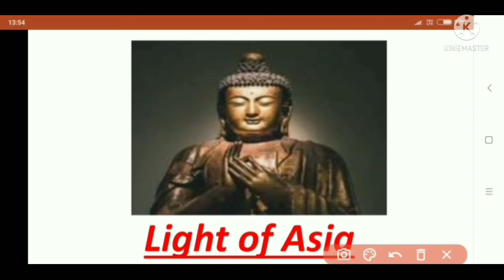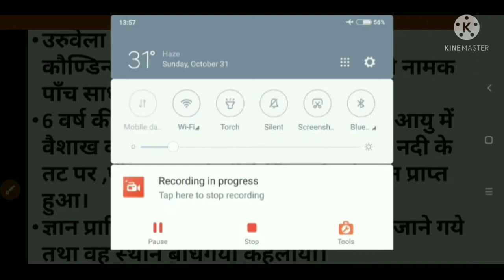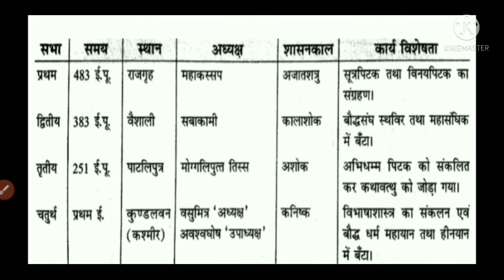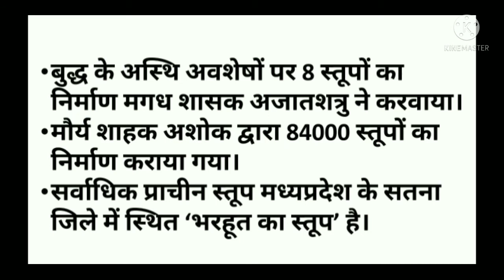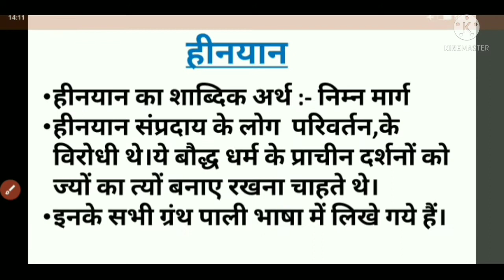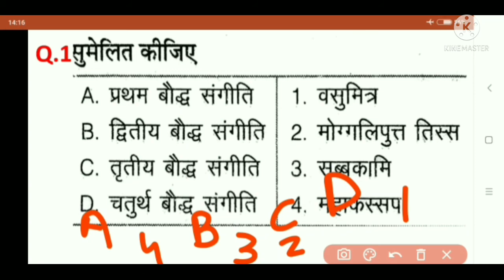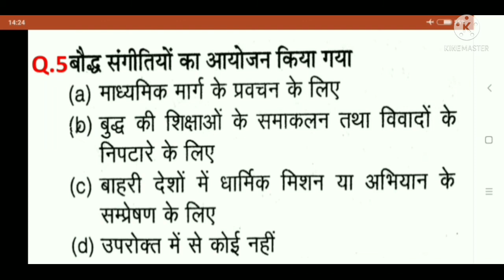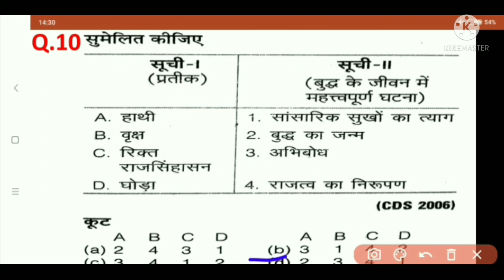बौद्ध धर्म || Buddhism || बौद्ध धर्म का इतिहास || बौद्ध संगीतियां || बौद्ध धर्म के संप्रदाय